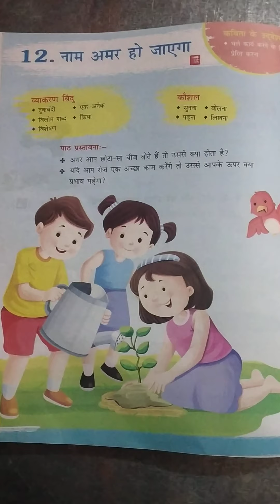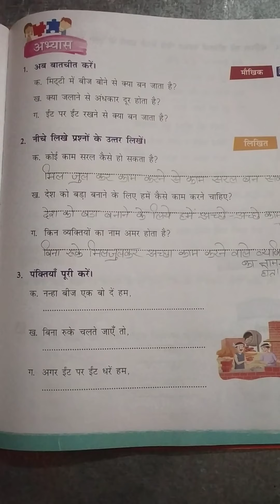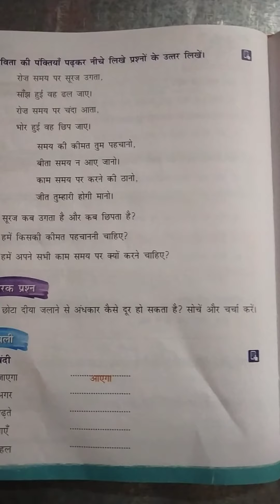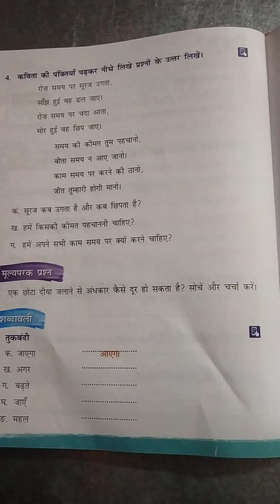Hindi# Class-2# पाठ-12 नाम अमर हो जाएगा (अभ्यास कार्य)